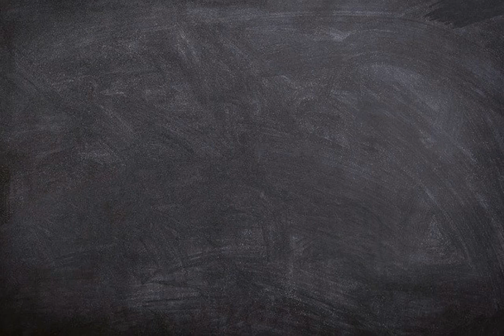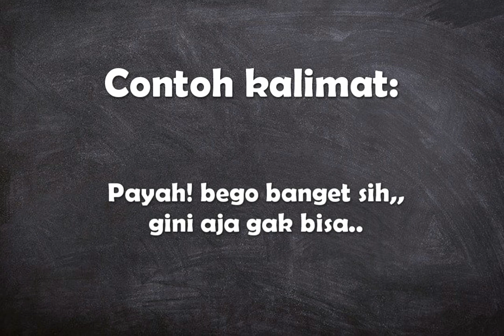Apa arti kata Sarkas ?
Video ini berisi pengertian singkat dari kata sarkas disertai dengan contoh penggunaan kata dalam sebuah kalimat.